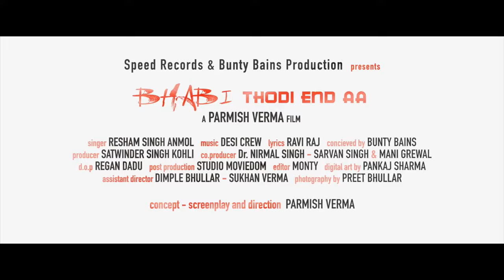November 14, 2017